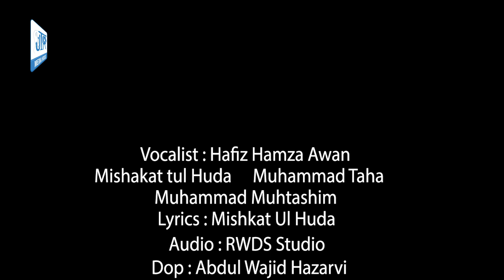jaan tairay naam karen ge | Defence Day Exclusive Anthem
jtr media house official produce a exclusive anthem on defence day 2023
Poet: Mishkat ul Huda
Lyrics: Hamza Awan & Mishkat ul Huda brothers​ @JTR Media House Official